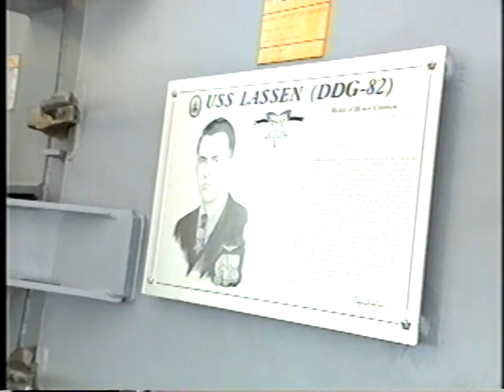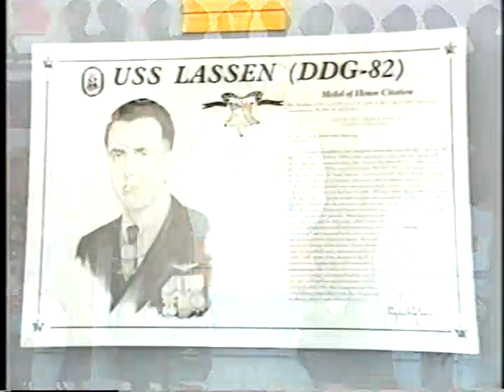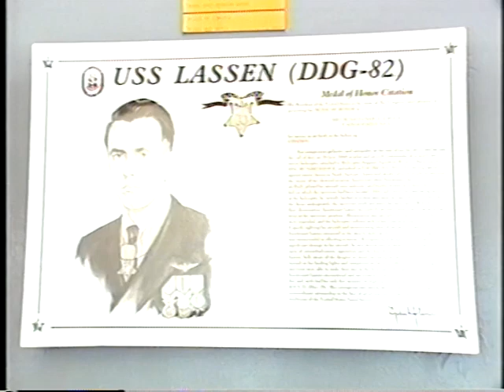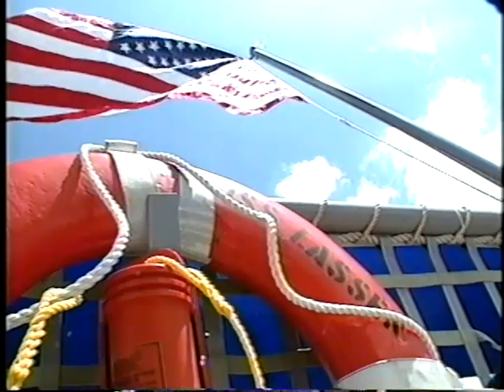USS Lassen DDG-82 Commissioning 2001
USS Clyde E. Lassen, DDG-82 Commissioning Ceremony 2001